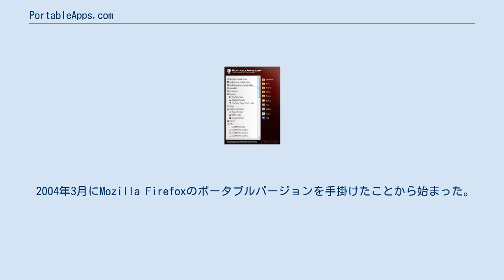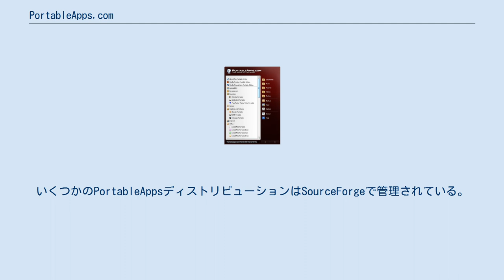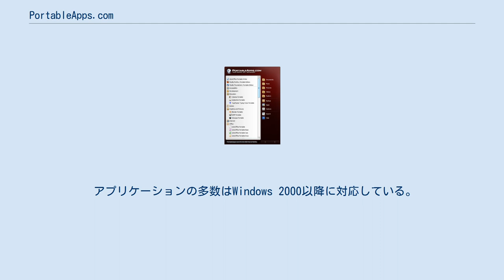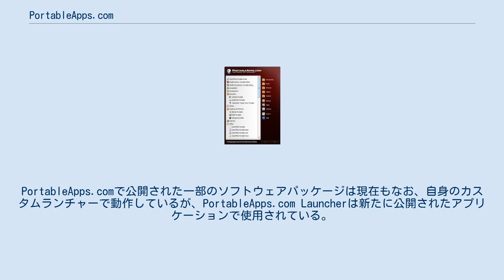PortableApps.com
PortableApps.comとは基本的にWindowsに対応する無料ポータブルアプリケーションを配布するウェブサイトである。
これらのポータブルアプリケーションはUSBメモリのようなリムーバブルメディアで使用できる。
ユーザーデータはサブフォルダに保存されるため、ユーザーはデータに影響を与えることなくソフトウェアを更新したり移動させることができる。
ソフトウェアをアンインストールする時はメインフォルダを削除するだけで良い。
 サイトを開設したのはジョン・T・ハラーでソフトウェアの開発者、設計者、翻訳者の計100人以上がサイトに関わっている。
 2004年3月にMozilla Firefoxのポータブルバージョンを手掛けたことから始まった。
その後ハラーはMozilla ThunderbirdやOpenOffice.orgにも対応する形でプロジェクトを拡大した。
その内、ポータブルソフトウェアのオープンソース集団はハラーの個人ウェブサイトで成長し、やがてPortableApps.comというコミュニティサイトに移行することになる。
現在サイトではフォーラムのメンバーによって多種多様のプロジェクトが結成され、またバグ報告や提案にもサイトは活用されている。
いくつかのPortableAppsディストリビューションはSourceForgeで管理されている。
 アプリケーションインストーラーはファイル名の最後は.paf.exeと付ける規則に沿ったPortableApps.comメニューやHTMLドキュメント、データを保存するデータディレクトリ含むエクステンションを使用するように設計されていて、PortableApps.com Backup utilityでデータをシンプルにバックアップできるようになっている。
PortableApps.comメニューを使うインストーラーはNSISインストーラーが必要にあるが、自己解凍ファイルやインストーラー実行ファイルで圧縮することができる。
 アプリケーションの多数はWindows 2000以降に対応している。
また、Unix系OSのWineで動作するアプリケーションも多く、古いバージョンのアプリケーションの場合、Windows 95/98/Meといった新たなサポートが無い古いOSで動作することも多い。
 The PortableApps.com Launcher（略称PAL）はパスリダイレクション処理、環境変数変更、ファイルとディレクトリの移動、設定ファイルパスの更新と環境設定にあるのと同様の変更をすることでアプリケーションのポータブル起動を可能にする。
また、ソフトウェアをベースとなるアプリケーションにカスタムコードや設定変更を書き込む必要なくポータブル化できる。
PortableApps.comで公開された一部のソフトウェアパッケージは現在もなお、自身のカスタムランチャーで動作しているが、PortableApps.com Launcherは新たに公開されたアプリケーションで使用されている。
 PortableApps.com Platformはポータブルアプリケーションを動作させるのに必須ではないが、さらに統合されたエクスペリエンスを提供するのが可能である。
機能は以下のとおり: